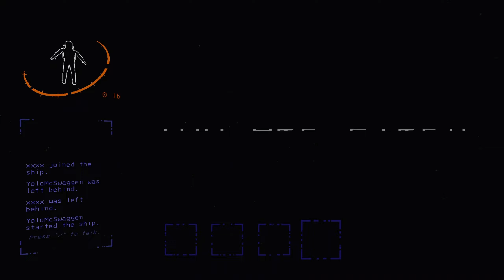Exploring Lethal Company With A Friend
★ Sensitivity?
✔ DPI - 1250
✔ Game - 0.51
✔ ADS - 65

- YoloMcSwaggen